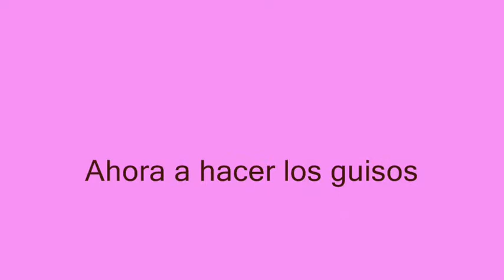2.013 La Repera en la Huerta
Programa de TV Aragon dedicado a Mequinenza